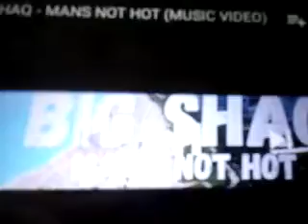Big Shaq man's not hot (official music video)